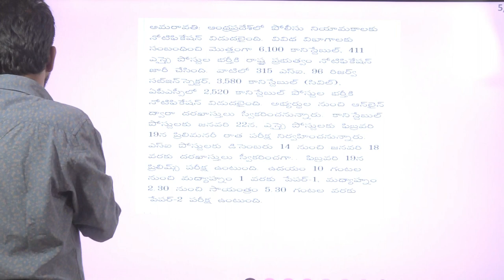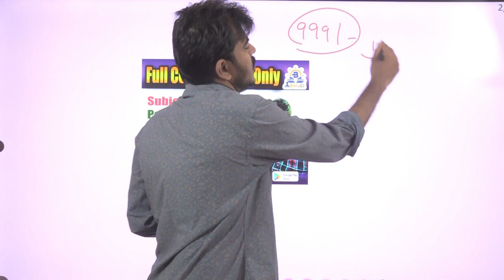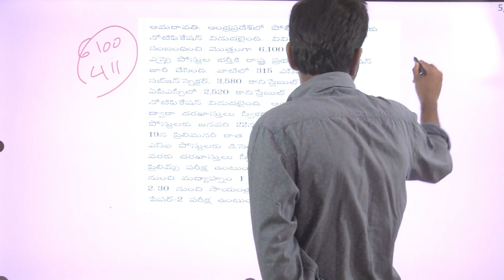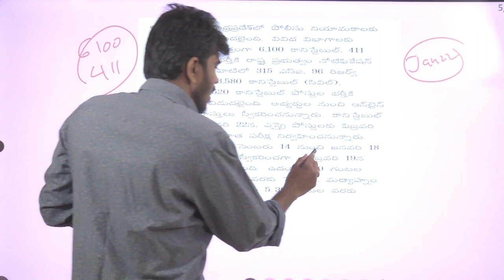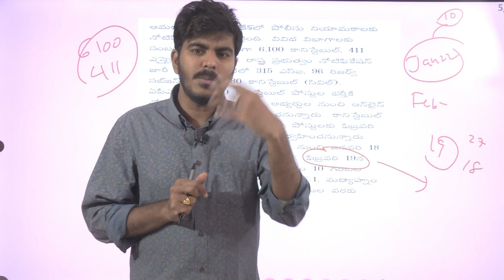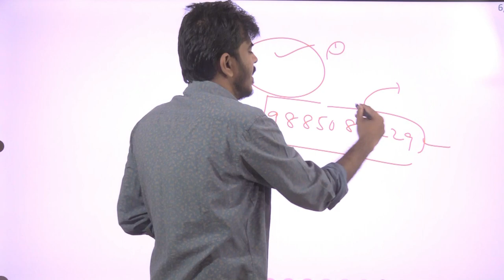ఆంద్రప్రదేశ్ లో భారీ గా పోలీసు ఉద్యోగాల ఖాళీల భర్తీ కి నోటిఫికేషన్ విడుదల...